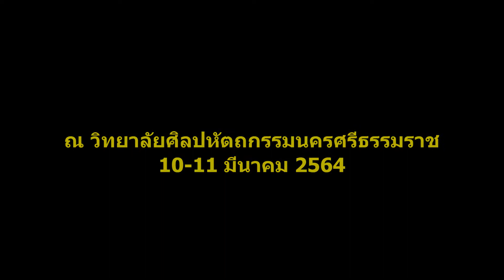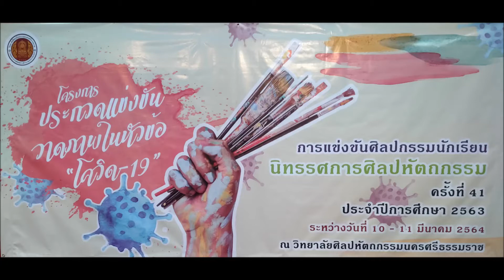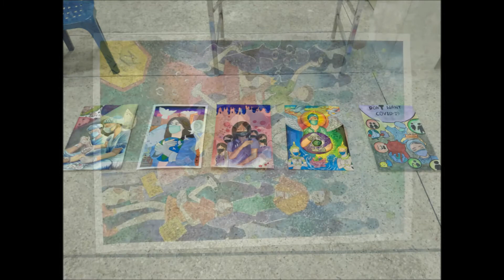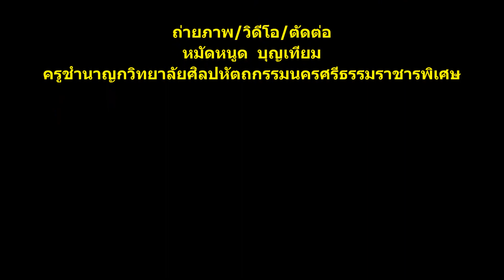การแข่งขันวาดภาพหัวข้อ"โควิด19"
การแข่งขันศิลปกรรมนักเรียนในช่วงที่มีการระบาดระยะแรกในประเทศไทยของเชื้อ"โควิด19"  เป็นคลิปโครงการภายใต้หัวข้อ"โควิด19 " เนื่องในงานศิลปหัตถกรรมครั้งที่ 41 ปีการศึกษา 2563 ณ วิทยาลัยศิลปหัตถกรรมนครศรีธรรมราช
เมื่อ 10-11 มีนาคม 2564 ผลปรากฎว่ามีโรงเรียนในระดับมัธยมศึกษาและระดับ ปวช.ให้ความร่วมมือร่วมใจแข่งขันเป็นอย่างดีและขอแสดงความยินดีกับนักเรียนที่ได้รับรางวัลทุกคน ซึ่งผลงานทั้งหมดวิทยาลัยขออนุญาตเผยแพร่สู่สาธารณชนต่อไป